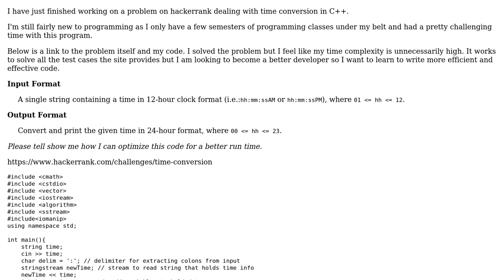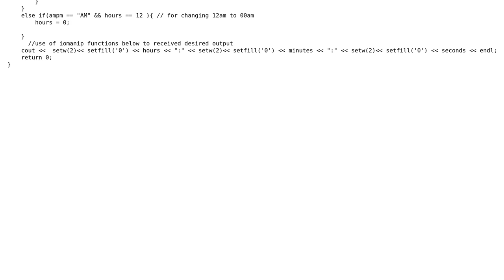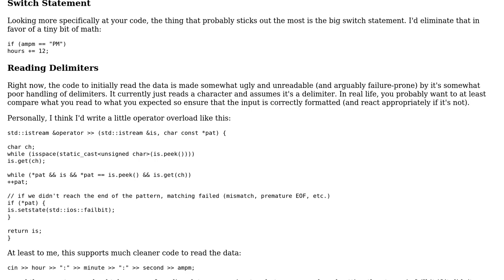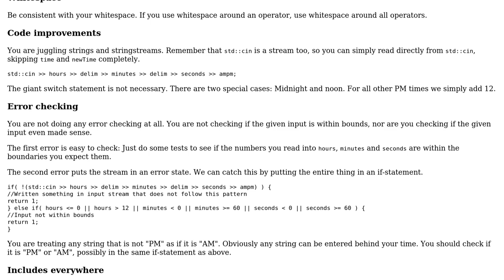Code Review: Time conversion program optimization (2 Solutions!!)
Code Review: Time conversion program optimization

With thanks & praise to God, and with thanks to the many people who have made this project possible! | Content (except music & images) licensed under CC BY-SA | Music | Images & others | With thanks to user Sumurai8 user Pimgd user Jerry Coffin user Callat and the Stack Exchange Network Trademarks are property of their respective owners. You are responsible for your own actions.